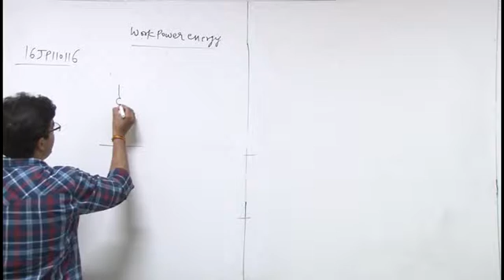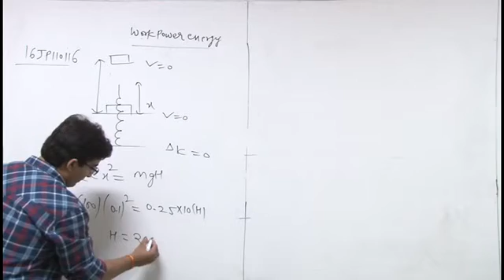16JP110116 Work, Power & Energy